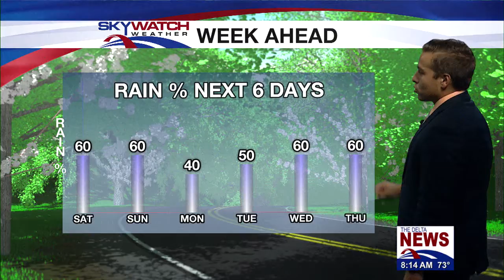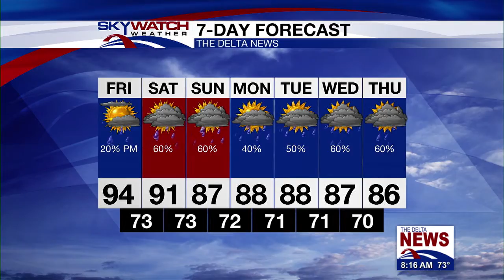Friday Morning Forecast 9-11-2020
A pattern change is on the way heading into this weekend.  Periods of rain are expected throughout Saturday and Sunday with locally heavy rainfall expected at times.  The rainy pattern will continue as we head into next week.  We are also monitoring the Gulf of Mexico for potential tropical development later this weekend.  Check out Meteorologist Clay Smith's full forecast!